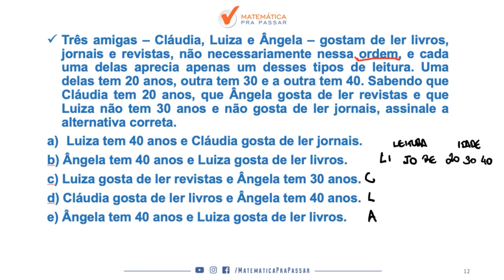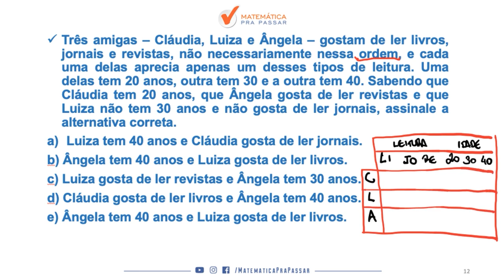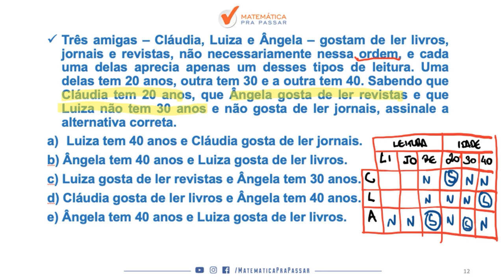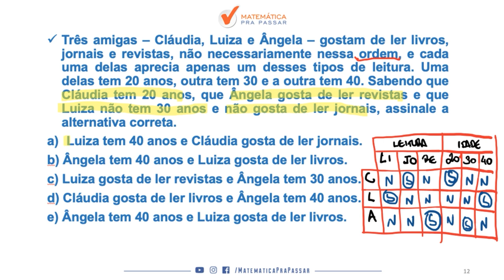Raciocínio Lógico para TJ SP |Dica 24| Relações Arbitrárias Aprenda de Uma vez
Você não sabe Relações Arbitrárias para o TJ SP ?

Então você precisa aprender com esse vídeo onde nosso professor, Renato, mostra Relações Arbitrárias para o TJ SP.

Você terá um passo a passo para aprender  Relações Arbitrárias para o TJ SP e nunca mais errar nenhuma questão.

Agora basta dar o play no vídeo e aprender com o Método MPP Relações Arbitrárias para o TJ SP.